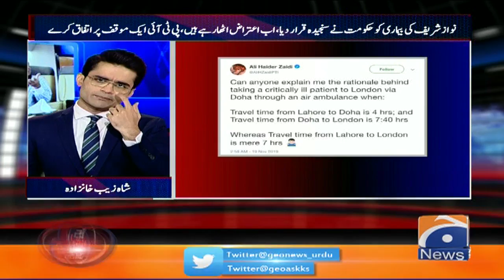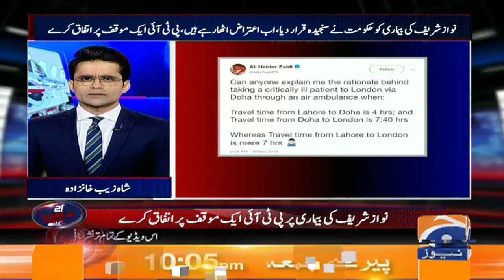Pehle Mazaq Uraya, Phir Sanjeeda Liya Aur Ab Aitiraz Utha Diya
Aaj Shahzeb Khanzada Kay Sath | 19th November 2019